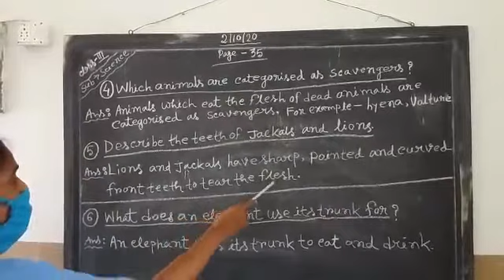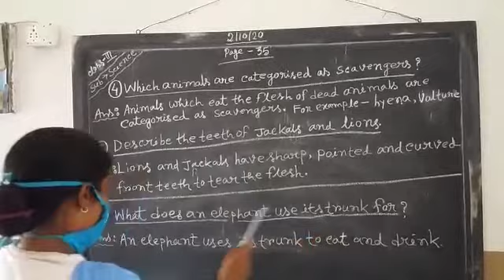CLASS - III - SCIENCE - [06 -10 - 20] -- Indu